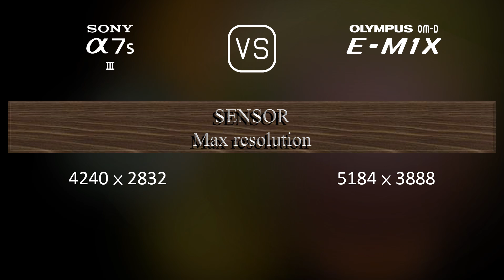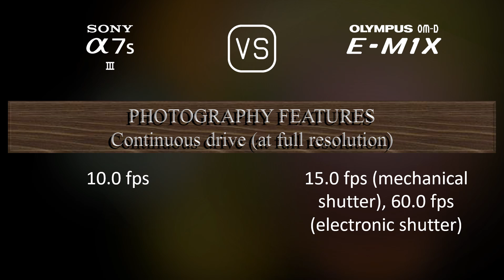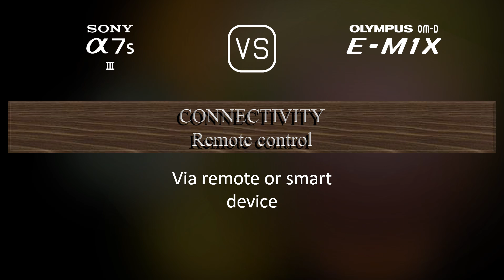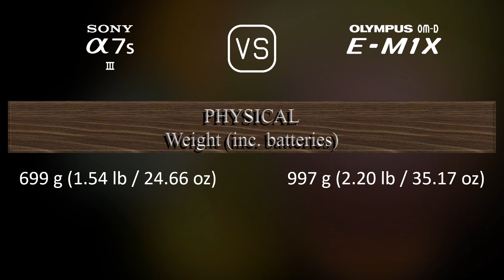Sony A7S III vs. Olympus OM-D E-M1X: A Comparison of Specifications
This video overviews the Sony A7S III and the Olympus OM-D E-M1X in a parallel comparison of specifications.

00:25 LAUNCH
00:33 BODY
00:40 SENSOR
01:01 IMAGE
01:16 OPTICS & FOCUS
01:41 SCREEN
01:58 VIEWFINDER
02:13 PHOTOGRAPHY FEATURES
03:06 VIDEOGRAPHY FEATURES
03:20 STORAGE
03:24 CONNECTIVITY
03:49 PHYSICAL
04:07 MISC